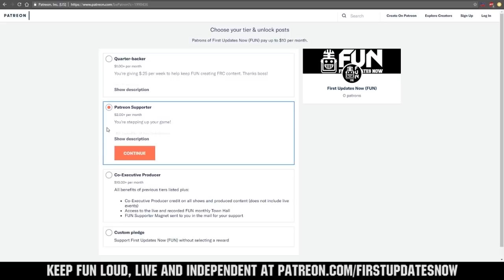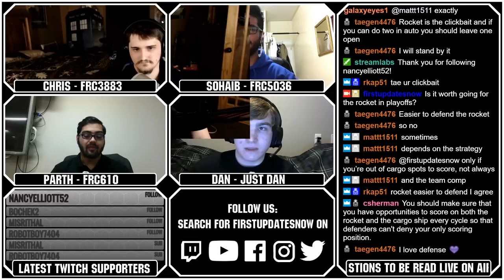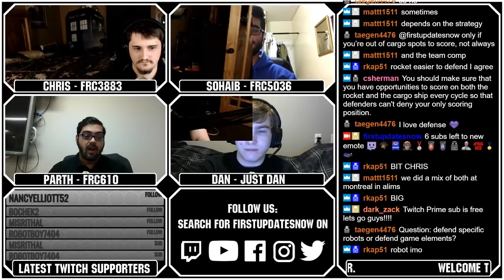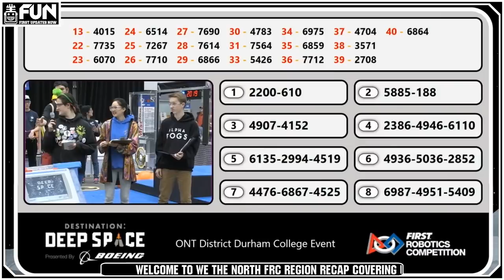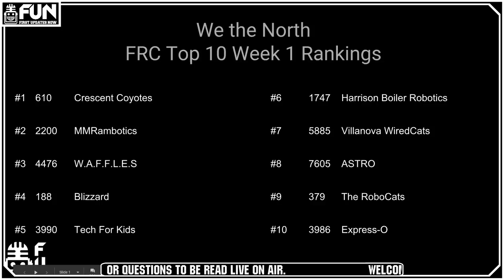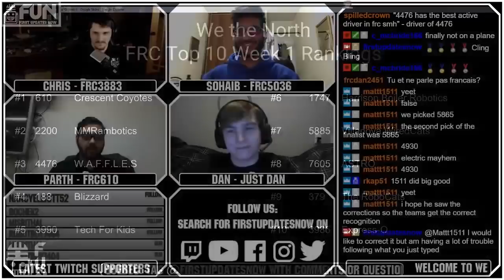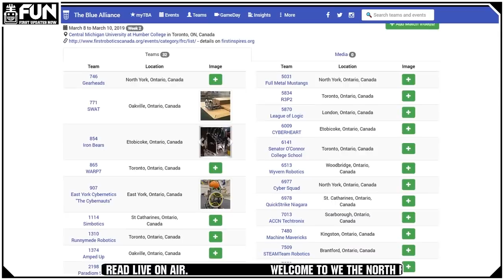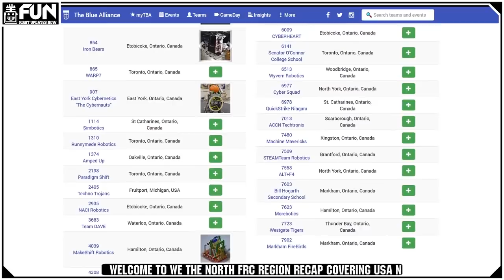We the North Region Week 1 Recap USA North Ontario Quebec FUN Region Recap